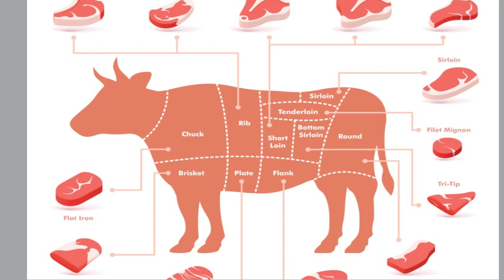Tomahawk Steak richtig grillen - So gelingt ein Tomahawk Steak garantiert I richtig grillen ist easy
Ein Tomahawk Steak richtig grillen ist manchmal garnicht so einfach:
Das Tomahawk Steak gehört zu den größten Steaks und mutet aufgrund seiner imposanten Erscheinung fast schon archaisch an.
Für den einen oder anderen Hobby-Griller kann so ein Tomahawk Steak schon zu einer echten Herausforderung werden. Aber schon mit ein wenig Übung, machst du aus diesem Tomahawk Steak ein echtes kulinarisches Highlight.In diesem Beitrag zeige ich dir, wie du ein perfektes Tomahawk Steak richtig grillen Kannst. Zudem bekommst du die wichtigsten Fakten über das Tomahawk Steak und ein paar Tipps für die Zubereitung, damit dir dieses Tomahawk Steak auch garantiert richtig gelingt.

Wenn du mehr über meine Arbeit erfahren möchtest, dann schau doch mal vorbei.